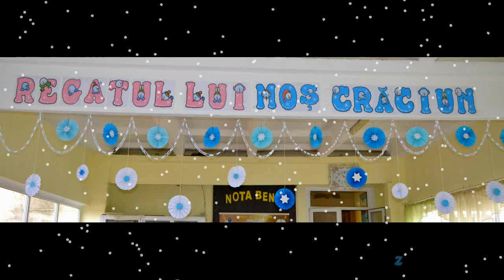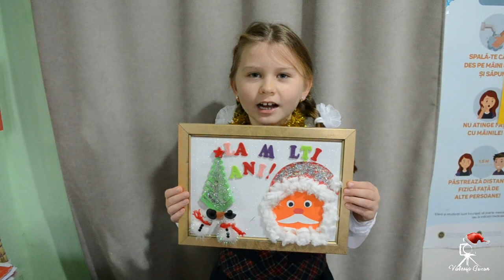Surprize de Crăciun 2020